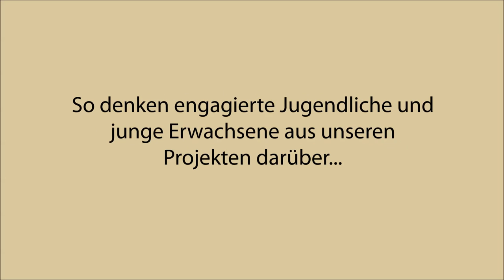Thandeka aus Südafrika - International Youth Day 2015